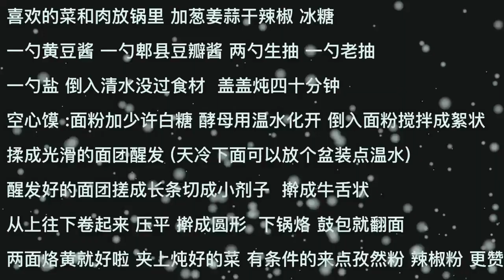It's cold and I don't want to cook at home Let's make the whole steamed bun in one pot It has meat